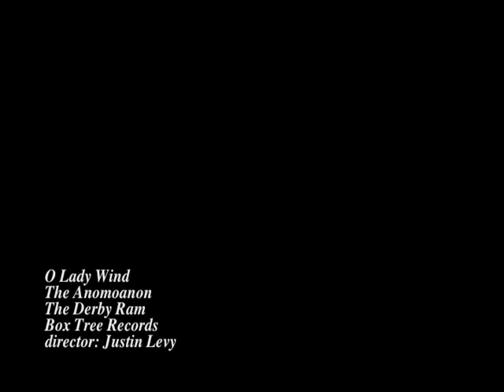O Lady Wind (video) -- the anomoanon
O Lady Wind from The Anomoanon album The Derby Ram (Box Tree Records/Houston Party Records/September Gurls [vinyl] 2004) -- video by Justin Levy.